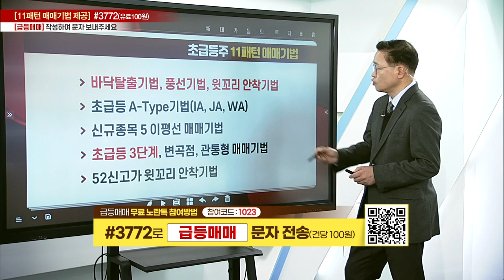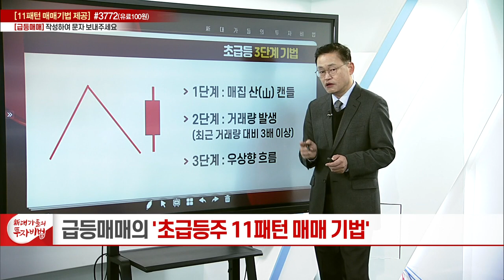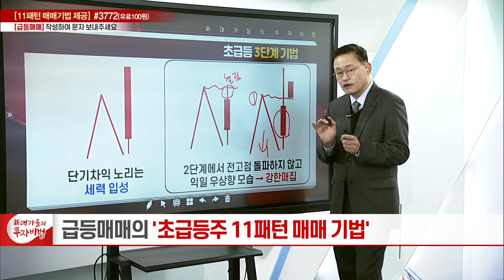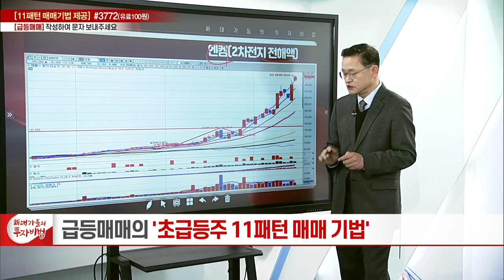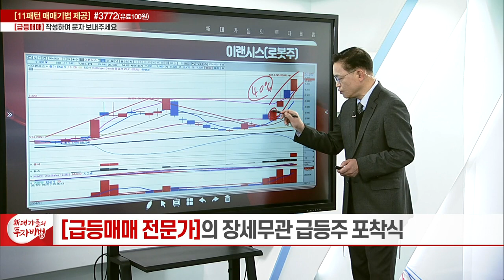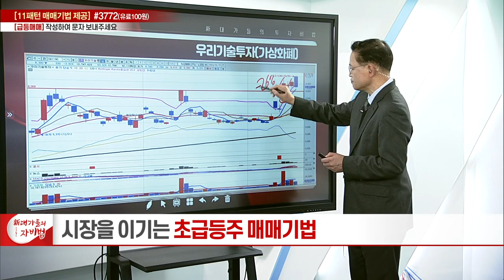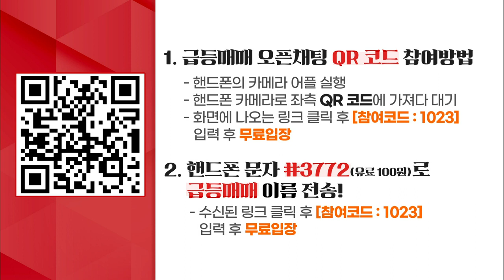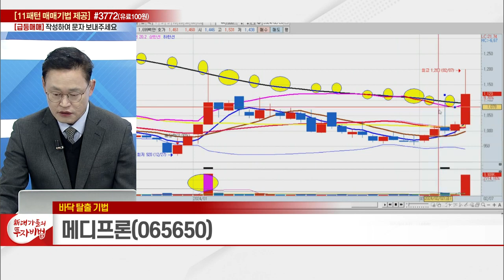초급등 상승 3단계 기법_급등매매의 초급등주 11패턴 매매기법 40강_新대가들의 투자비법 (20240220)